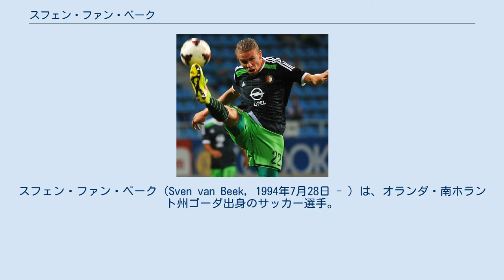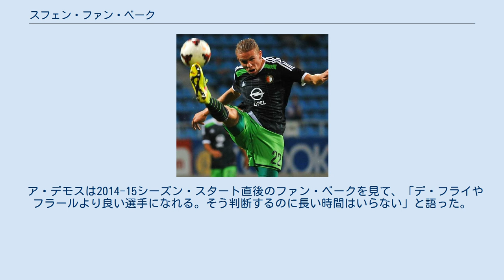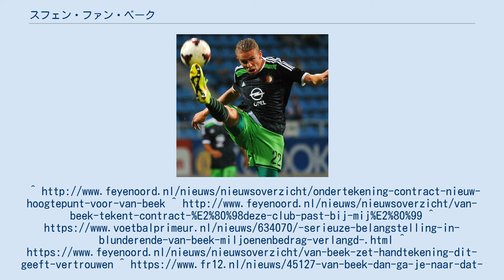スフェン・ファン・ベーク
スフェン・ファン・ベーク（Sven van Beek, 1994年7月28日 - ）は、オランダ・南ホラント州ゴーダ出身のサッカー選手。
SCヘーレンフェーン所属。
 ファン・ベークはゴーダのSV DONKなどでプレーした後にD-ユーフトからフェイエノールトに加入した。
タレント揃いの世代の中で生き残るのは決して簡単ではなく、Bユニオール2年目もB2でのプレーを余儀なくされるという失望を味わったが、それを反動としてメンタル面で成長し、2年後の2013年1月にはフェイエノールトと初のプロ契約を結んだ。
 2012-13シーズンからすでにロナルド・クーマン率いるトップチームのセレクションに加わっていたファン・ベークは、プロ契約に結んだ翌日の2013年1月5日にAGOVVとの練習試合で初出場した。
PSVとのカップ戦でダリル・ヤンマートの代わりのスタメンで公式戦デビューも果たしている。
このシーズンのファン・ベークの出場機会は多くは無く、翌シーズンもヤンマートやステファン・デ・フライが出場できない際の代役としての起用が続いたが、FCクバン・クラスノダールとのUEFAヨーロッパリーグ予選で、さらに、デ・クラシケルでエールディヴィジにと、それぞれ重要な試合で代役を任されてのデビューを果たしている。
2013年11月22日にはフェイエノールトと2016年までの新契約を結んだ。
 2014-15シーズンは移籍したデ・フライの代役として期待され、遂にスタメンのチャンスをつかむとシーズン序盤から見事その期待に応える活躍を見せる。
特に9月21日のホームでのアヤックス戦ではテレンス・コンゴロとCBコンビを組み、果敢な前進守備で高い評価を受けると、ELのスタンダール・リエージュ戦では初ゴールを決めてクラブとして6年ぶりの欧州カップのグループステージでの勝利に貢献した。
チームに欠かせない主力の一人となったファン・ベークは、2015年3月4日にフェイエノールトと3回目の新契約を結び、2018年まで契約を延長、ファン・ヘールに「ヘット・レヒューンが自分たちを重ねられる真のフェイエノールダー」と賞讃された。
 ジョヴァンニ・ファン・ブロンクホルストが監督に就任した2015-16シーズンもテレンス・コンゴロと共にスタメン出場を続けてKNVBカップ優勝に貢献したが、一方で不運なオウンゴールや致命的ミスが続く不安定なシーズンでもあった。
最も象徴的なのが2016年1月24日のAZ戦ではユース時代のチームメイトのフィンチェント・ヤンセンにハットトリックを許し、61分に交代、ベンチで涙を流したシーンであり、関心を示していたASモナコのスカウトも彼の名前をリストから消す結果になったと見られている。
 2016-17シーズン、7月2日に行われたRKSV Drielとのプレシーズン最初の練習試合で後半はじめから出場するも、16分後に足を負傷し長期離脱に。
10月末に一旦復帰に近づき、リザーブでの試合にも出場したが、怪我がぶり返したためにクラブが18年ぶりにエールディヴィジを制したシーズンの大半を棒に振ることになった。
しかしフェイエノールトはファン・ベークへの信頼を捨てること無く、2017年3月17日に2019年までの新契約を結んだ。
足の痛みの原因を突き止められなかったことで長いリハビリに苦しみ、「もうフットボールができないかも」とまで思ったファン･ベークだが、2017年9月26日、UEFAチャンピオンズリーグ・SSCナポリ戦で78分に途中出場で復帰した。
エールディヴィジでは10月14日のPECズヴォレ戦で負傷したレナート･ターピアに代わって21分にサポーターの大歓声に迎えられてピッチに入り、リーグ戦では76週間ぶりの出場し、75分間以上プレーした。
10月17日のCL・シャフタール・ドネツクとの試合後に再び別の怪我によって負傷離脱したが、11月18日、VVV戦で復帰を果たし、ファン・デル・ハイデンとエリック・ボテギンという全シーズンのスタメンCB2人を長期離脱で欠いて苦しむチームの中で大きな存在感を示している。
 2019-20シーズンは、マルコス・セネシとエリック・ボテギンからレギュラーの座を奪えず、リーグ戦出場はわずか1試合に留まった。
 2021年2月1日、ヴィレムIIにレンタル移籍した。
 2021年7月...